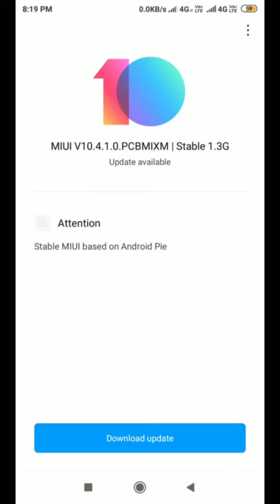Redmi 6A Miui 10.4 Stable Update || Redmi 6A Pie Update Download Link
Namaskar dosto is video me mene bataya hai redmi 6a me pie update ke baare me.